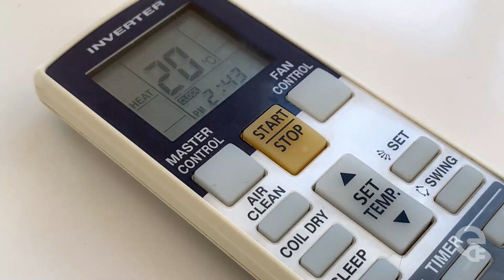EnergyMate: Helping you make the most of your electricity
Some Kiwis struggle to pay their power bills or keep their home warm. EnergyMate delivers a personalised, in-home service designed to help the most vulnerable families get on the best power plan, offer advice on how to heat their home and make their home energy efficient so they’re not using more electricity than they should be, and use some energy-saving tips to make their electricity go further.